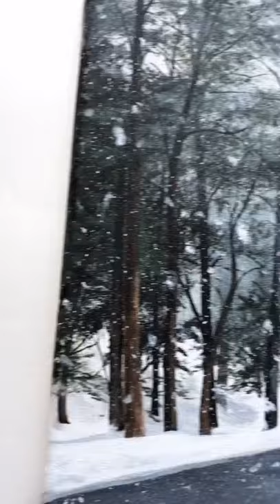Painting Things That Speak To My Soul tiktok brellian